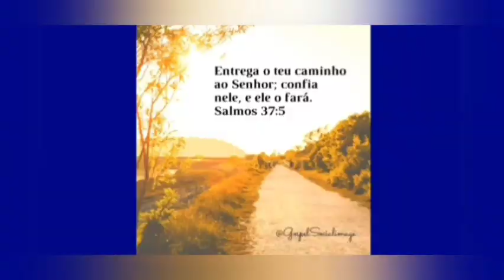Macaxeira com carne de sol Cruzeiro de Lage